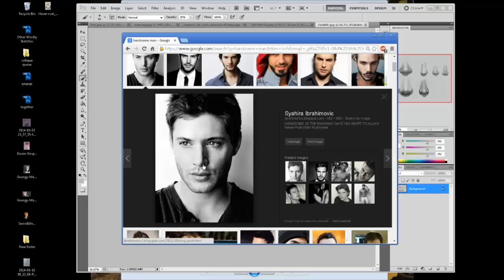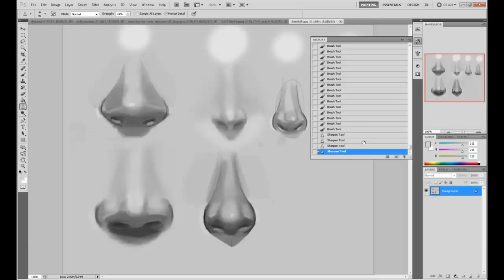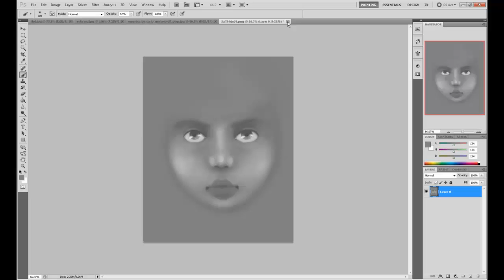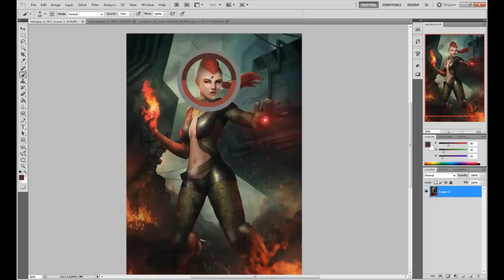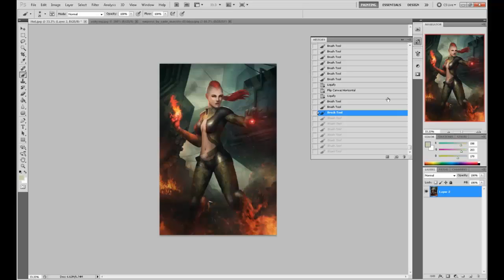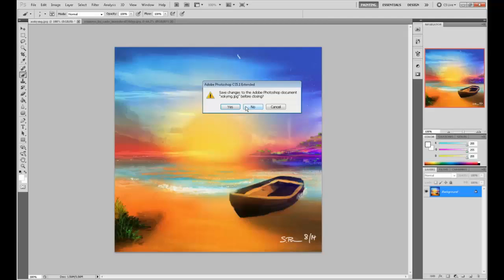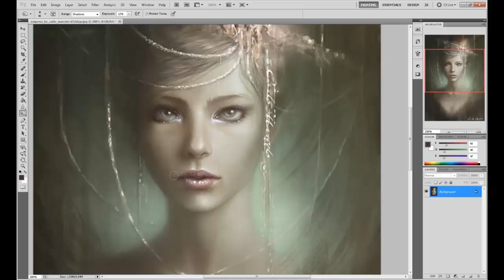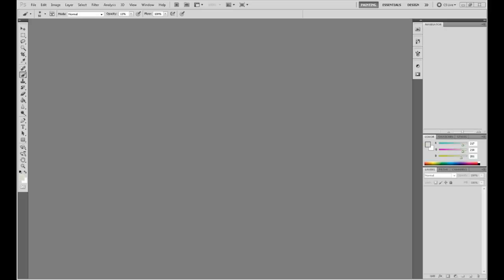Livestream Art Class-Critique Session